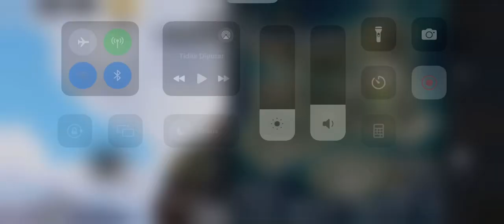PUBG Mobile | join WaR sopirgrab